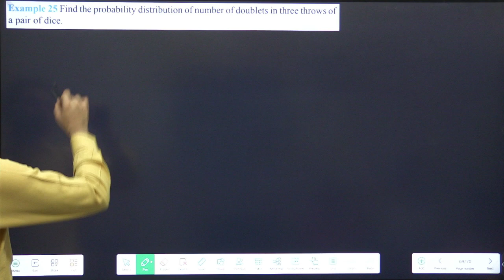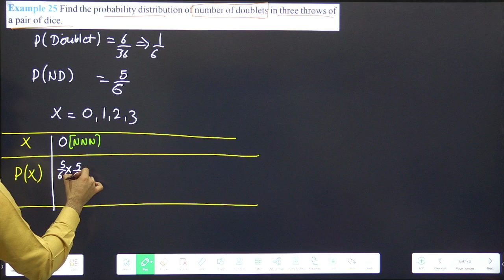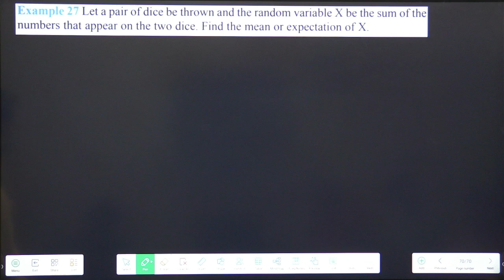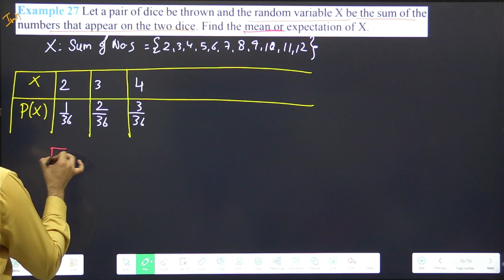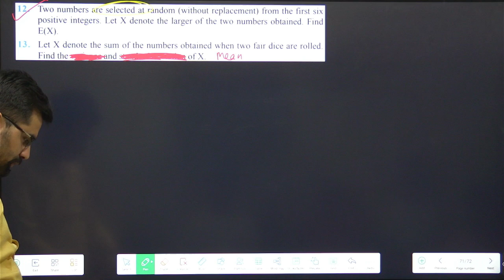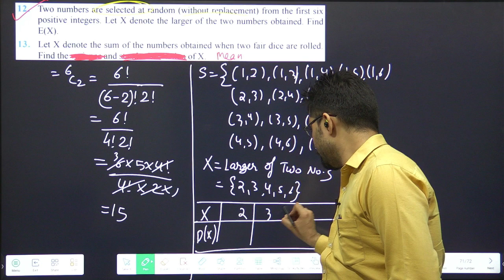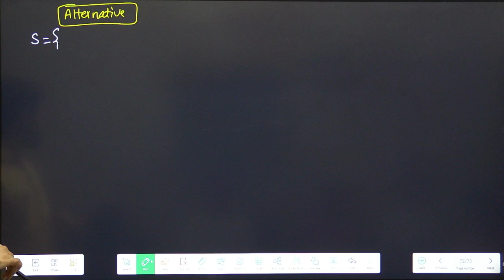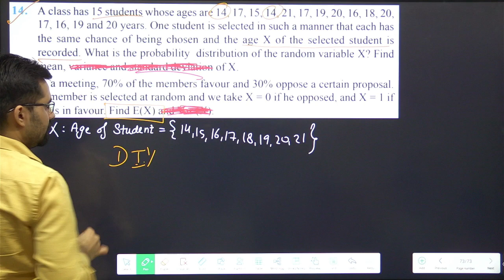Probability - Class 12 | Ex-13.4 Eg-25, 27, Q5, Q12, Q14 | Part-23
👉 AppStore: My Institute App (Org Code: SAM)